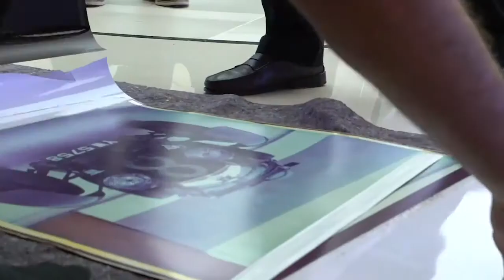20X24 STUDIO BERLIN // Landing Page Bentley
The 20X24 STUDIO BERLIN

MARKUS MAHLA
owner + managing director

OLIVER BLOHM
studio manager + camera operator